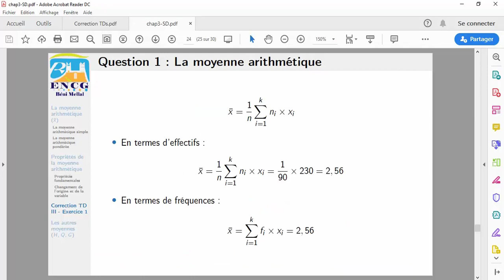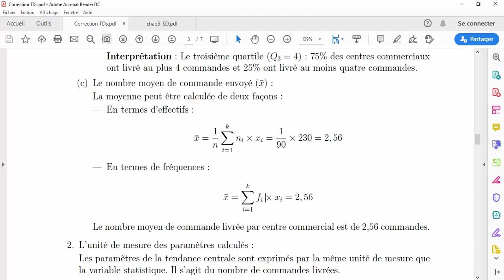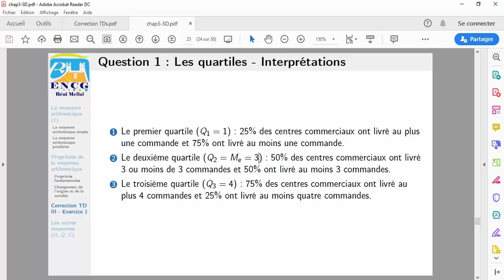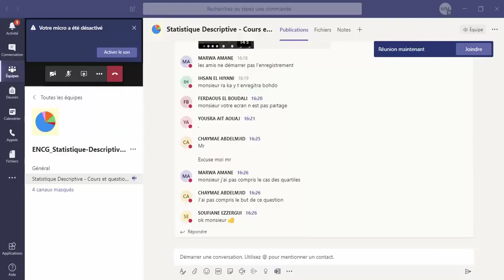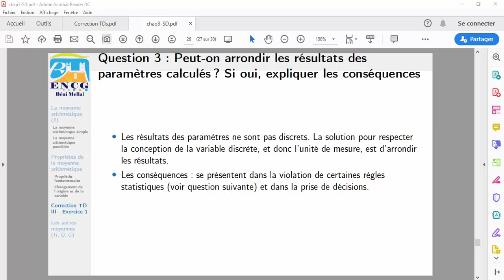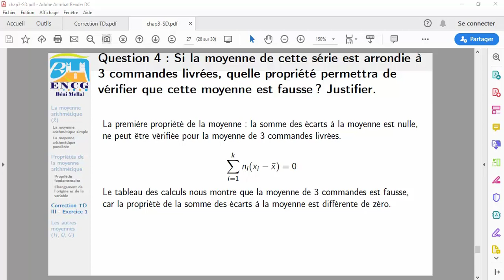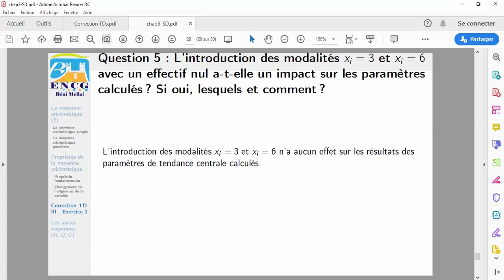Statistique descriptive : paramètres de position (la moyenne)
Statistique descriptive : correction de la série 3